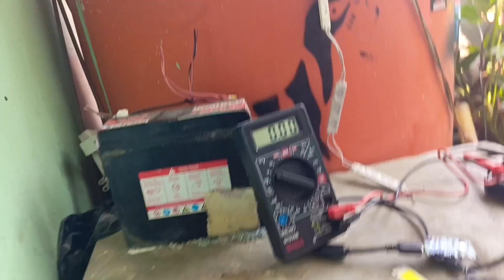solar panel 20wp untuk charger power bank rakitan